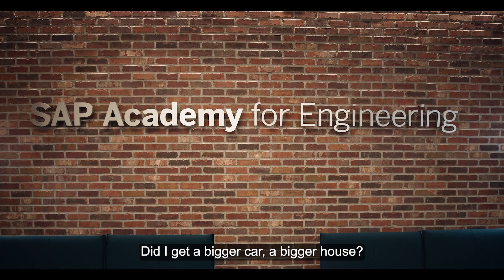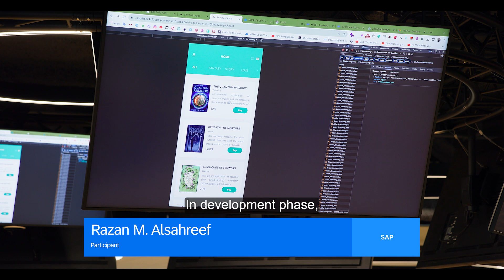Future-Proof Your Career: The Multidimensional Advantage of SAP Academy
🔔The SAP Academy for Engineering's Multi-dimensional Engineer Program Customer Edition is a 2-month hybrid learning journey, which includes one month of virtual learning, followed by a one-month in-person experience that immerses participants. The program features interactive engineering activities, collaborative engagements, and opportunities to connect with influential thought leaders from various cultural and disciplinary backgrounds.

Join us at the SAP Academy for Engineering, San Ramon, for an immersive in-person experience featuring interactive activities and connections with influential thought leaders.

At the SAP Academy for Engineering, we're committed to shaping future-ready professionals who leverage technology, business, and humanities to solve real-world problems. Join us as we cultivate the Multi-dimensional Engineer, equipped to lead with ethics and value.

1:29 -  2:33,Vint Cerf ( external view ) on the academy. 1:29, 2:33,
 2:33 - 3:26  Experience learning at the academy, includes showcase participant journey and testimonials.